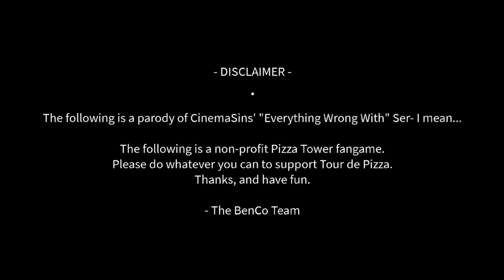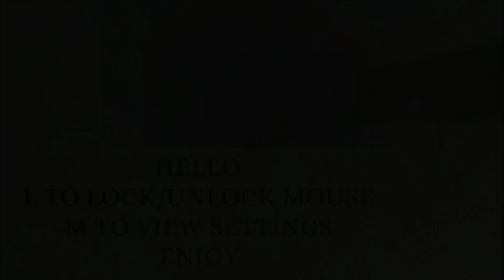Manic Monolith Demo 1.5: The Full Monolithic Showcase (GONE REAL)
Just a simple video showcasing Manic Monolith's Demo update, No heavy editing this time.

0:00 Intro

1:16 Basics Bash -A crash course in manicing

3:47 Empty Entryway -Welcome to the monolith

8:53 Terminal Testing -Devlog Heaven

15:38 Deserted Desert -Arizona to Las Vegas

22:18 Outro

22:24 BEWARE !?